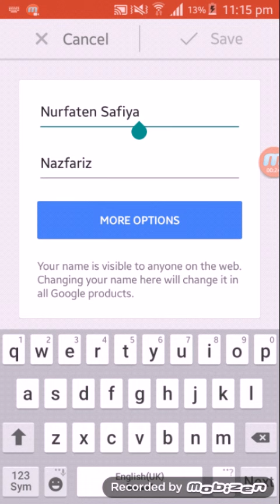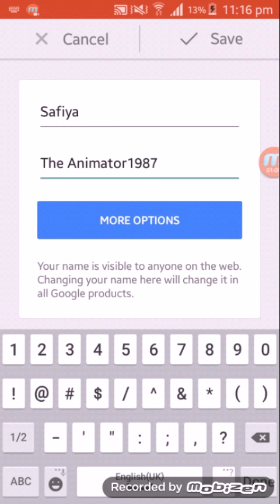I CHANGE MY NAME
I change my name into Safiya The Animator1987. and sorry about my voice